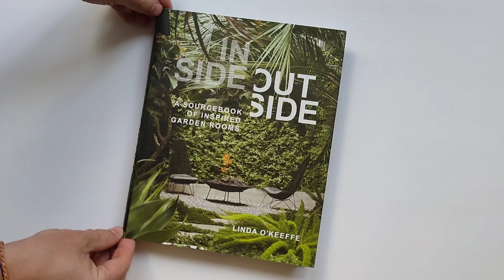Книга Inside Outside: A Sourcebook of Inspired Garden Rooms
Сад может быть продолжением дома и пространством, которое может использоваться для развлечений, отдыха, приготовления пищи, игр, плавания и многого другого. Как большие, так и маленькие, такие открытые пространства предлагают уединение от повседневной жизни и связь с природой.
В книге Inside Outside автор Линда О'Кифф - бывший креативный директор Metropolitan Home - вдохновит вас на создание открытого жилого пространства, которое предлагает оазис комфорта и стиля. О'Кифф использует язык дизайна интерьера, чтобы донести свой подход к внешнему дизайну, сосредоточившись на пространстве, структуре, движении, времени, настроении и мебели - каждому этому понятию посвящена своя глава.
В книге Inside Outside представлены частные сады Северной Америки и Европы в качестве вдохновляющих и наглядных примеров. От драматических топиариев и черных тюльпанов в Массачусетсе до живой стены во дворе парижского пентхауса, свежие идеи пронизывают как сады, найденные в этой книге, так и дизайн-мышление, стоящее за ними.

Издательство: Workman
Год издания: 2019
Переплет: твёрдый
Кол-во страниц: 256
Язык: английский
Кол-во фотографий: 286
Размер, мм: 200 х 260
Вес, кг: 0,850